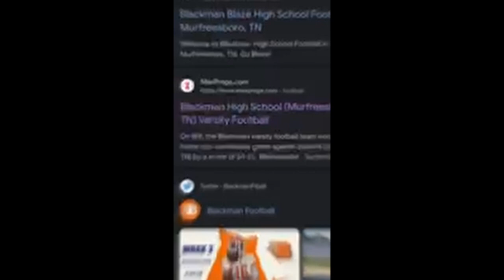September 1 Blaze Bulletin en Espanol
Luna shares the announcements for Gameday Friday.